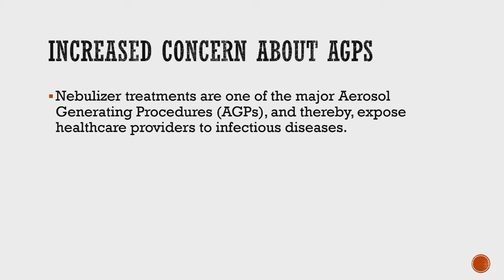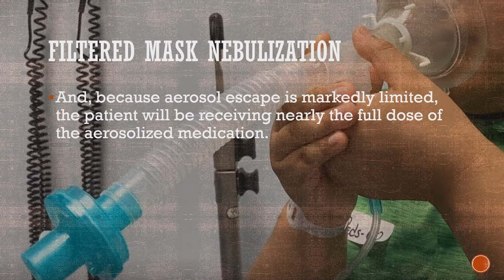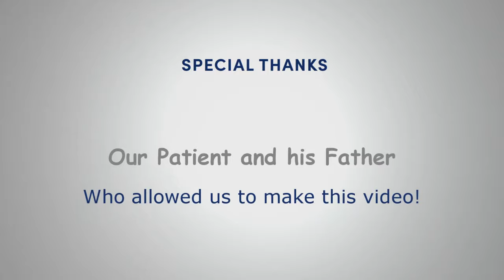Limiting Aerosol Exposure During Nebulization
The aerosol that is emitted during nebulization will carry viruses and bacteria that can infect healthcare workers.  In this video we demonstrate a technique for protecting healthcare workers from being exposed to the aerosol during nebulization.  Additionally, greater amounts of the nebulized medicine will go directly to the patient when using this technique.